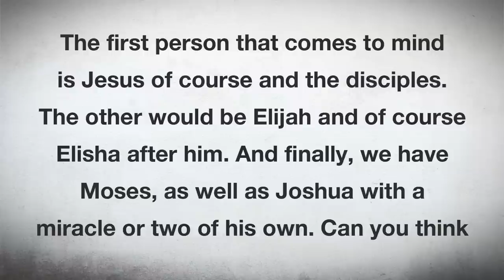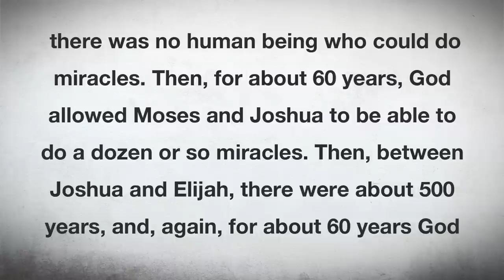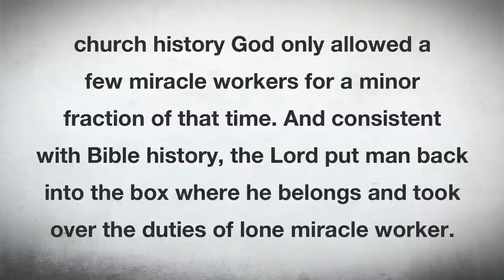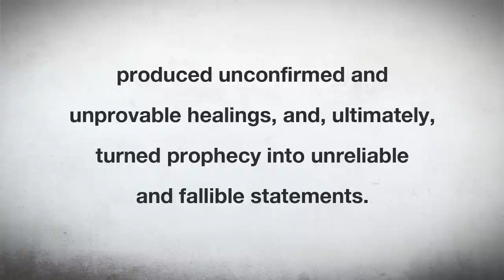Three reasons God is a cessationist